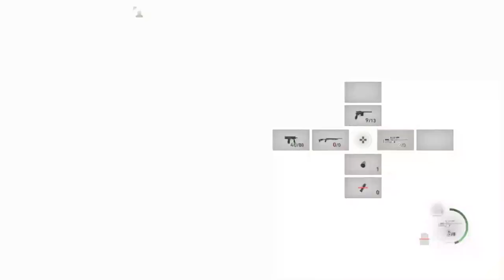RESIDENT EVIL 4 REMAKE - Walkthrough Gameplay - Ashley Graham (FULL GAME) Part 5